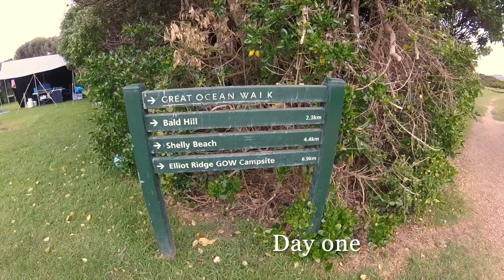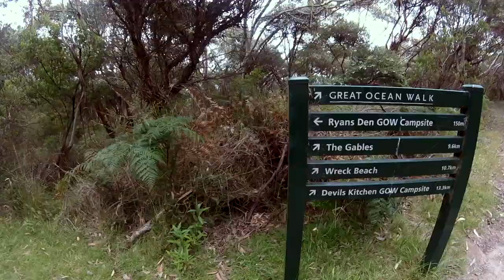Solo hiking the Great Ocean Walk vlog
As soon as we were allowed to leave Melbourne, I set off to complete the Great Ocean Walk solo. The 104km trail goes from Apollo Bay to the Twelve Apostles along Victoria's stunning southwest coastline. It's known as one of the best multiday hikes in Australia and took me 6 days to complete. This is my short vlog from the trail.

Check out my blog for a trek report for the Great Ocean Walk and a guide for planning and packing for it